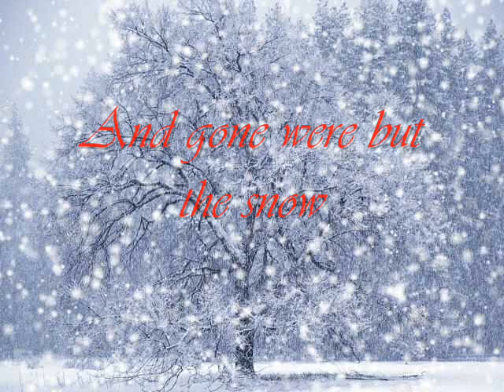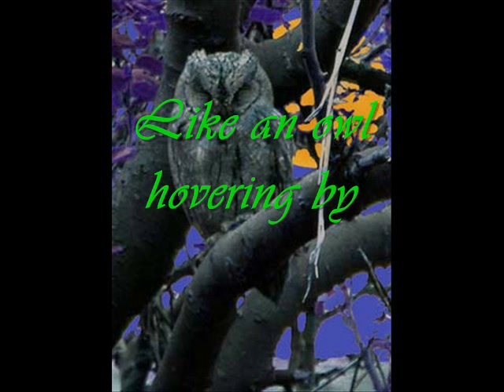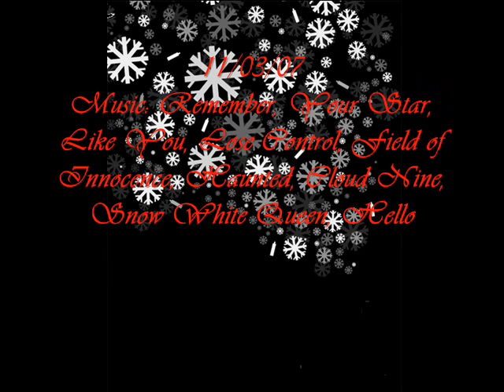Death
video about death. poem by me. music by various artists